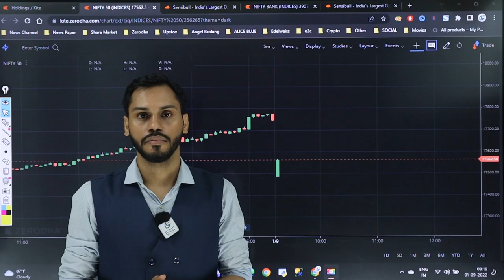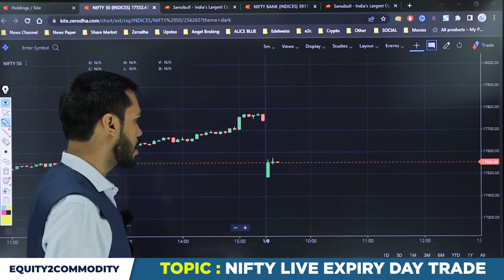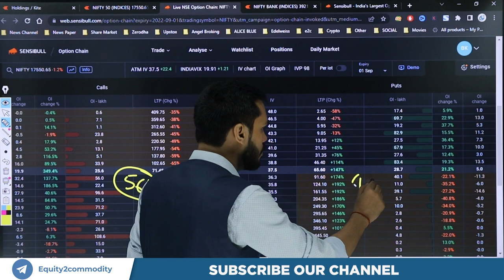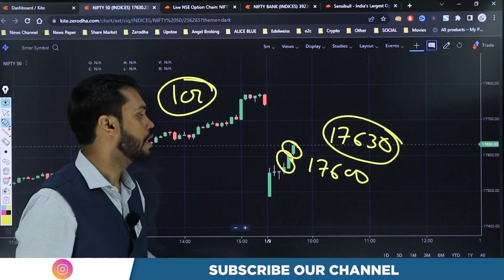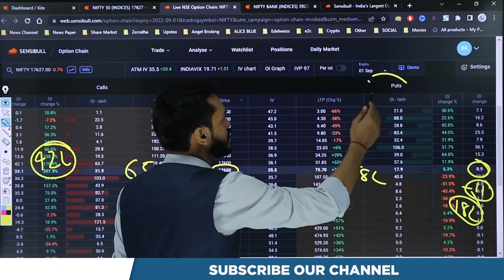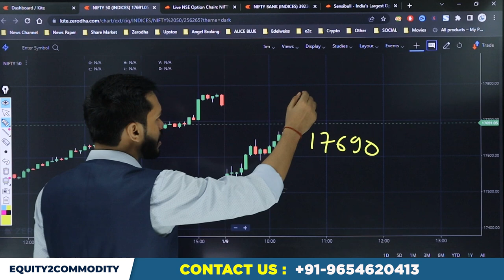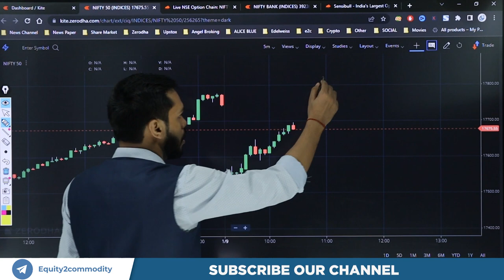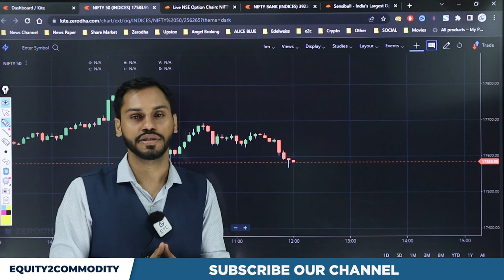EXPIRY DAY LIVE MARKET में कैसे TRADE करे? | EXPIRY DAY LIVE OPTION TRADING | NIFTY EXPIRY TRADING